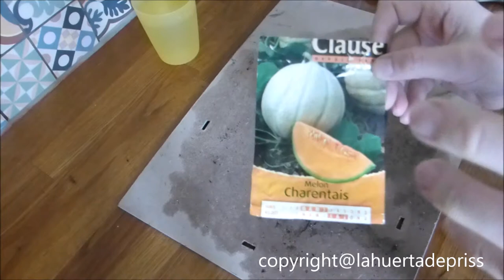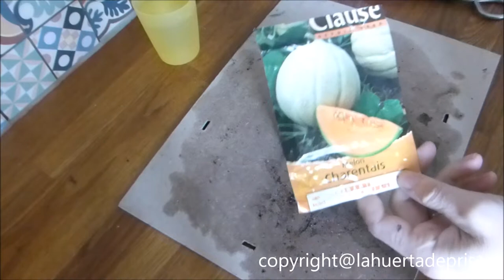Siembra de Melon Frances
Canal dedicado al cultivo en pequeños terrenos y cocina.